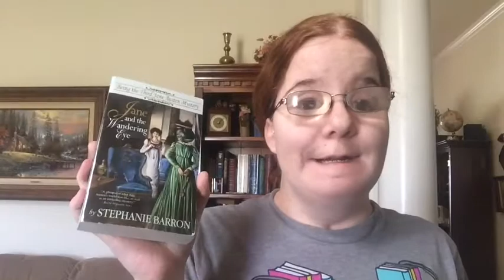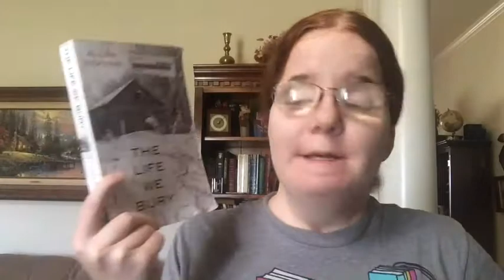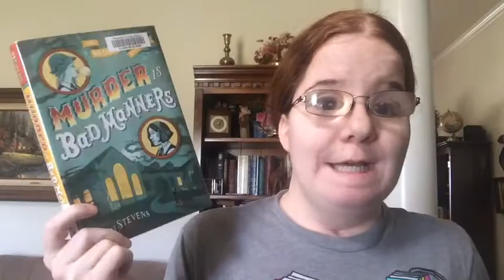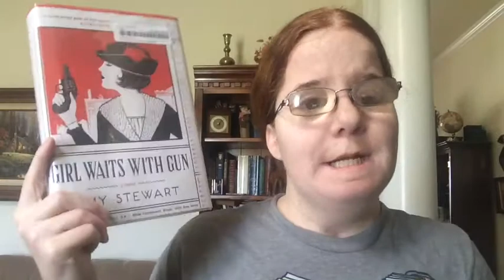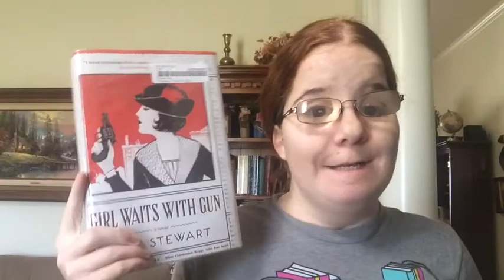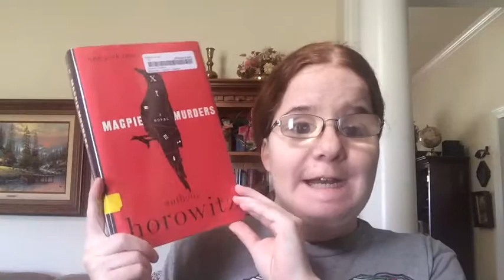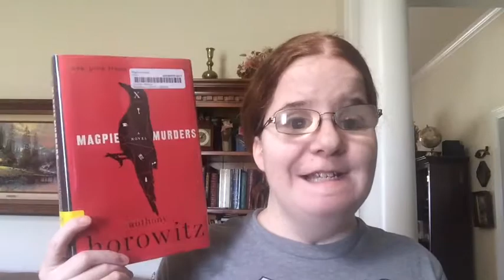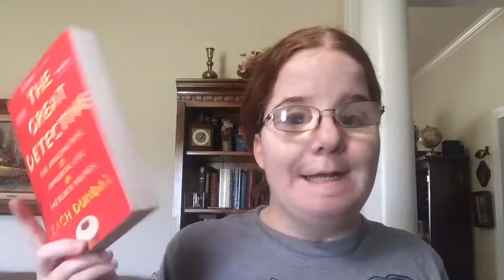MarchMysteryMadness 2018 Wrap Up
My marchmysterymadness 2018 wrap up!

Books Mentioned:

Jane and the Wandering Eye (Jane Austen Mysteries #3) by Stephanie Barron
Murder is Bad Manners (Wells and Wong #1) by Robin Stevens
The Life We Bury (Max Rupert #1) by Allen Eskens
The Likeness (Dublin Murder Squad #2) by Tana French
Girl Waits With Gun (Kopp Sisters #1) by Amy Stewart
The Great Detective: The Amazing Rise and Immortal Life of Sherlock Holmes by Zach Dundas
Camino Island by John Grisham
Case Histories (Jackson Brodie #1) by Kate Atkinson
A Fatal Grace (Inspector Gamache #2) by Louise Penny